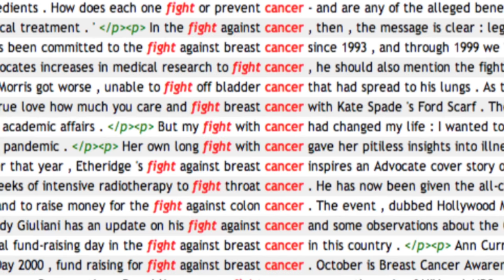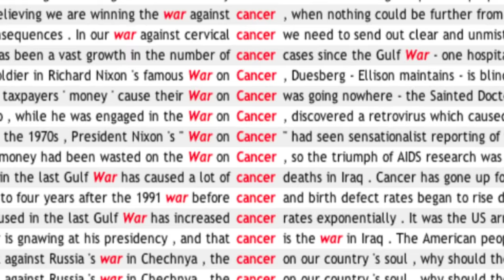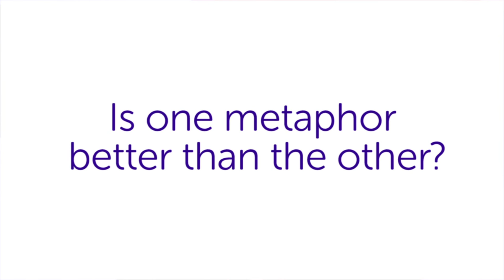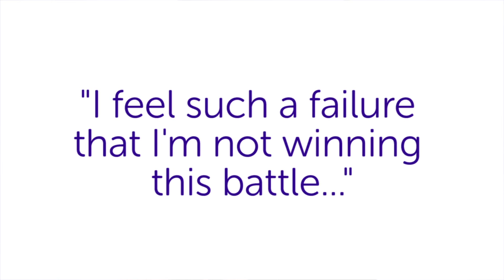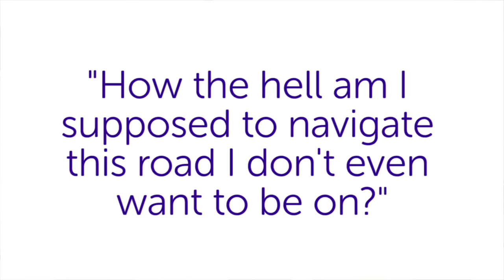Passion Talk: Professor Elena Semino - how we talk about cancer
Professor Elena Semino, a linguist from Lancaster University, has spent the last few year trying to figure out if one metaphor is better than another when talking about cancer. She shared her findings with Cancer Research UK during one of our Passion Talks. Visit Cancer Research UK's science blog to find out more